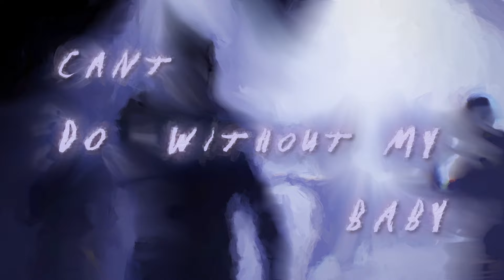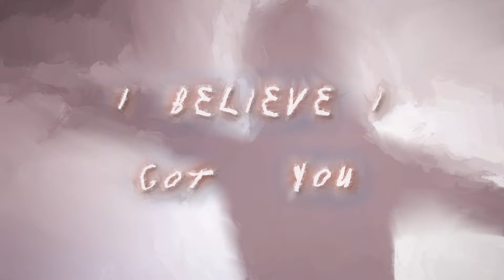Cosmo's Midnight - Can't Do Without (My Baby) (Lyric Video)